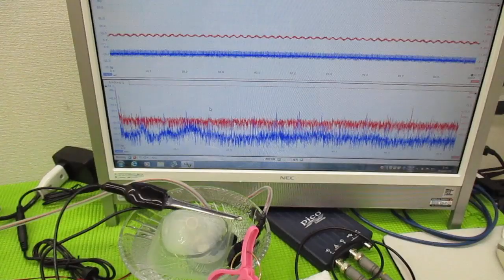メガヘルツの超音波発振制御プローブを利用した実験動画